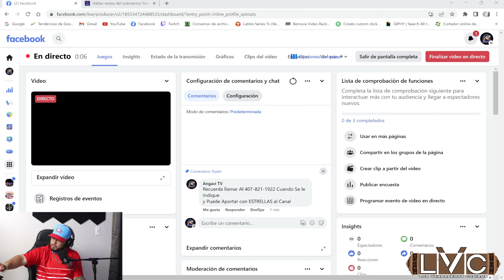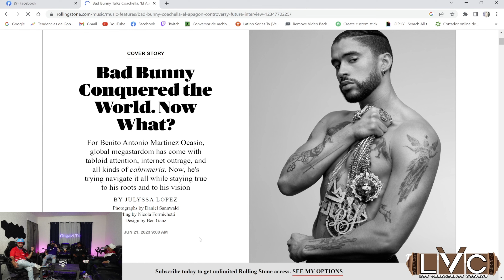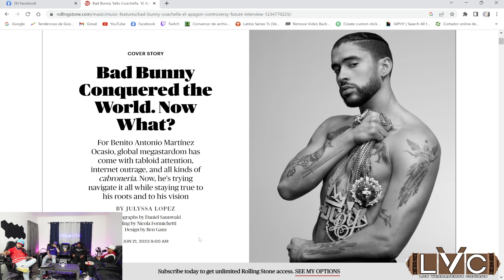Tragedia en El Sumergible El Titan e Implosion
Todas Mis Redes con Angavi Tv